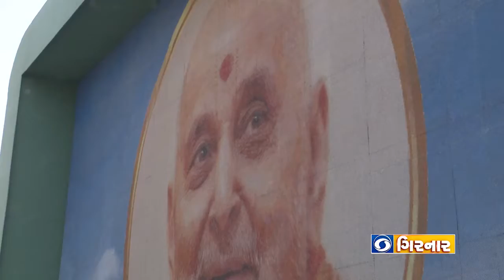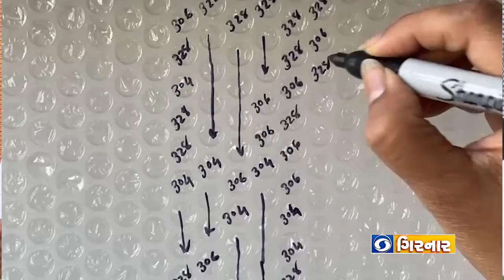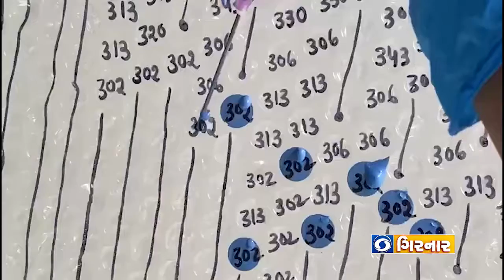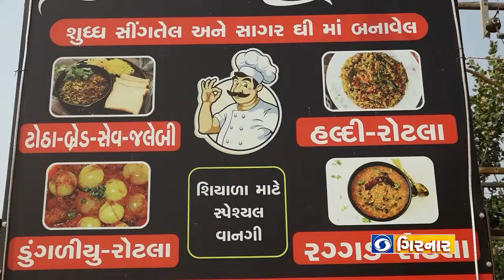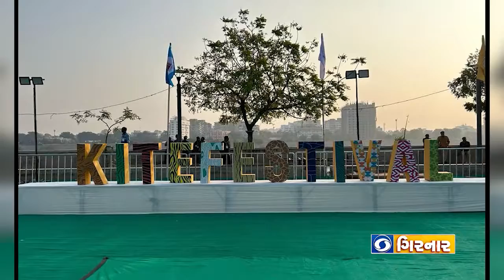Positive Story on Braille Day, Women empowerment and Food | 08-01-2023 | Good News Gujarat- Ep. 225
પોઝિટીવ સ્ટોરીનો ખજાનો !

1. રંગબેરંગી વિવિધ ફૂલોની કલાત્મક ક્રિએટિવિટી માણીએ અમદાવાદના ફ્લાવર શોમાં

2. મળીયે જોકર બનીને 20 વર્ષથી સૌનું મનોરંજન કરતા રાજકોટના સચીન ભાઈને

3. પ્રમુખસ્વામી શતાબ્દી મહોત્સવમાં ખીલી નારી શક્તિ અને કૌશલ્ય

4. પ્રજ્ઞાચક્ષુ દીકરીની અદ્ભુત ગાયન કળા

5. શિયાળામાં રગડ નામની વાનગી આપી રહી છે સ્વાદ સાથે પોષણ અને ઇમ્યુનિટીનો બુસ્ટર ડોઝ

6. જાણીએ ગુજરાતમાં થઈ રહેલ પતંગોત્સવની તૈયારી અને વિવિધ આકર્ષણો વિશે